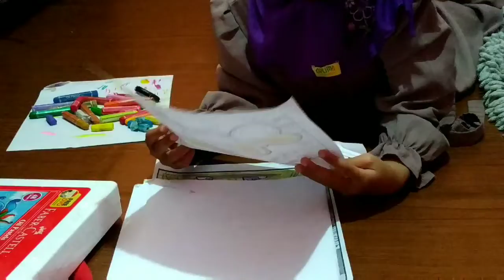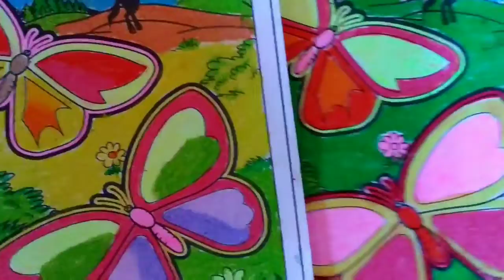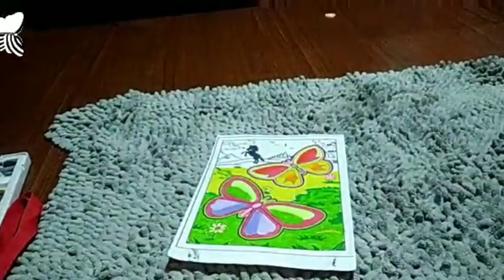Mewarnai Kupu-kupu 3 D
Mewarnai gambar kupu-kupu
Bisa terbang loh kupu-kupu nya teman-teman